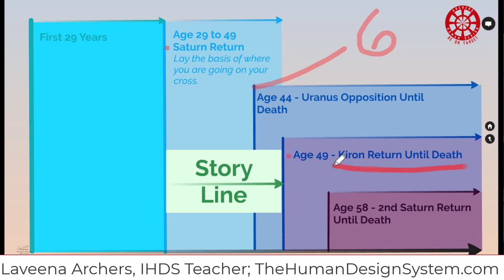9-Centered Human Storyline Development - Human Design System